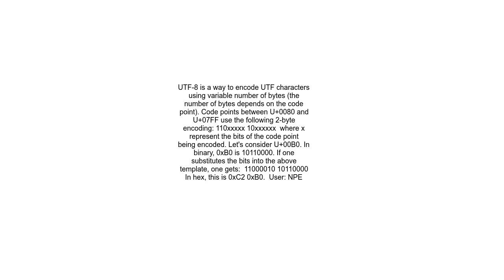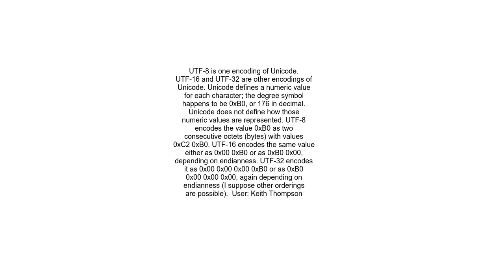Why does the &#39;degree&#39; symbol differ from UTF 8 from Unicode